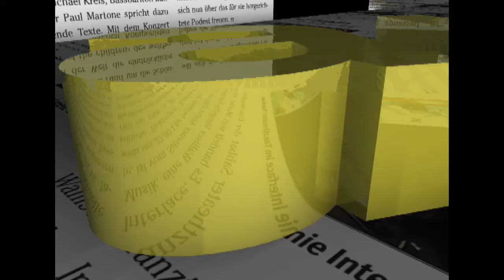«Sunnetreelleta»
Jeden November verabschiedet sich für sechs Wochen die Sonne in Grengiols. Daraus enstand die «Sunnetreelleta».